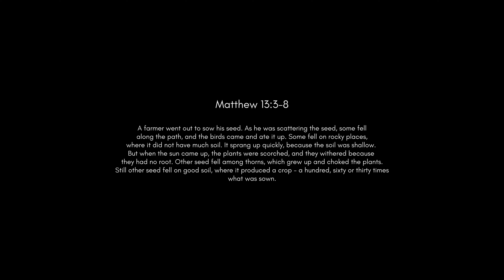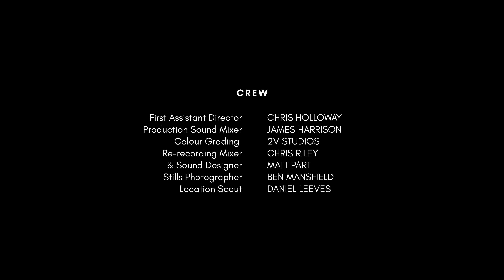The Sower | The Parables Retold Episode 01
Four strangers find a mysterious gift left on each of their doorsteps one morning and are confronted by a Mysterious Man who wants to take the gift away...

FULL SYNOPSIS
Based on the parable found in Matthew 13, this film tells the story of four individuals who each receive a mysterious gift on their doorstep. From the moment they see it, they are intercepted by a Mysterious Man whose sole ambition seems to be to take their gifts away through deception, persuasion and fear.

Each of the four heroes have their own vices, but will they be able to keep the unexpected gift over everything life throws at them?

"The Sower" is the first short film of The Parables Retold series.

To stay up to date with the parables consider following us here too: